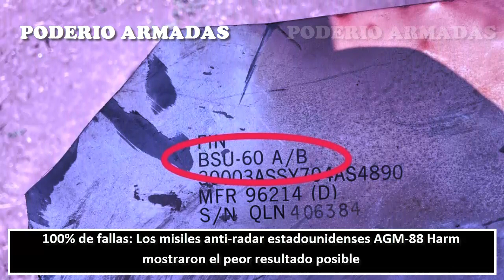100% de fallas: Los misiles anti-radar estadounidenses AGM-88 mostraron el peor resultado posible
Los misiles de crucero anti-radar estadounidenses AGM-88 Harm resultaron inútiles para el ejército ucraniano.
Los misiles de crucero anti-radar estadounidenses AGM-88 Harm que aparecieron en servicio con el ejército ucraniano, mostraron el peor resultado que se podía esperar de su uso.
Hasta la fecha, estos son dos casos conocidos del uso de misiles anti-radar suministrados por Estados Unidos.